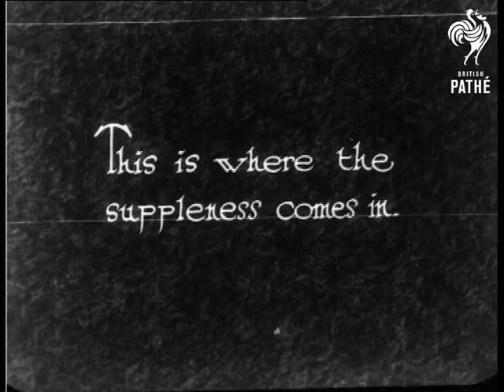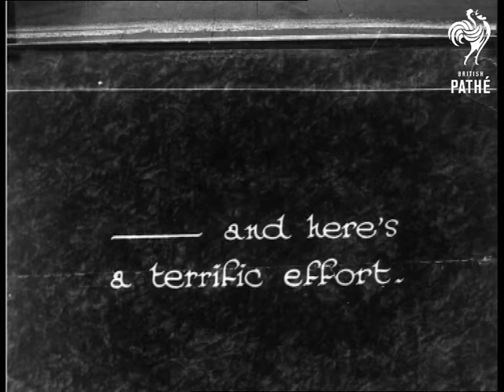Speed And Suppleness (1930)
No title.

Rosie Moran dances in front of a curtain in the Pathe studio.  She does a tap routine in a short costume - a sequinned trimmed pants and bikini top affair.  C/U of her feet in tap shoes as she dances away.  Camera pans up for a nice view of her legs.  L/Ss of her dance intercut with C/Us of her flying feet.  "This is where the suppleness comes in" reads an intertitle.  This is followed by shots of Rosie doing acrobatic cartwheels.  "- and here is a terrific effort."  Rosie does a cartwheel without hands - a somersault.  We then see it in slow motion.

 FILM ID:926.08